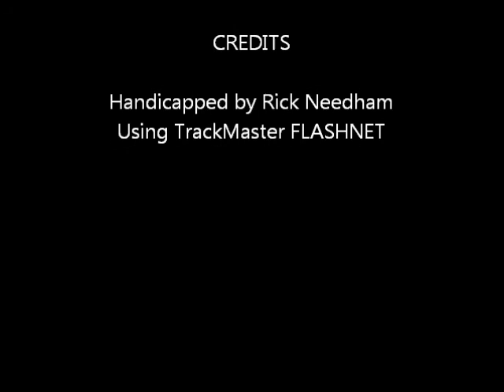yonkers0712.wmv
Race #1 - Yonkers Raceway - Tuesday July 12, 2011 + bonus longshots